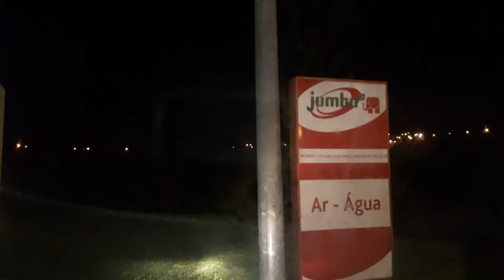Creepy night driving home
Driving home at night